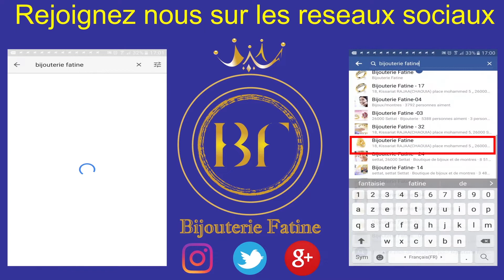Ensemble 278 en Or 18 Carats